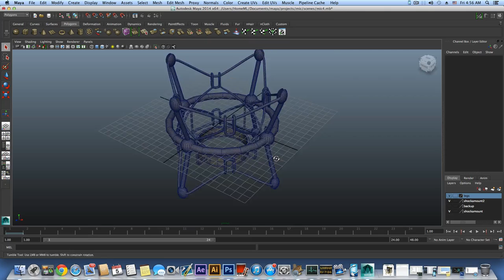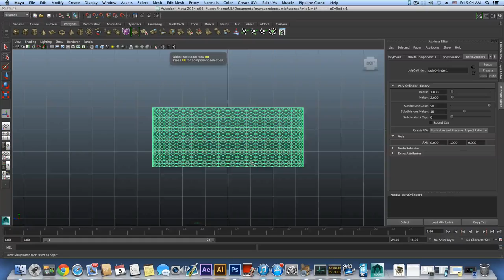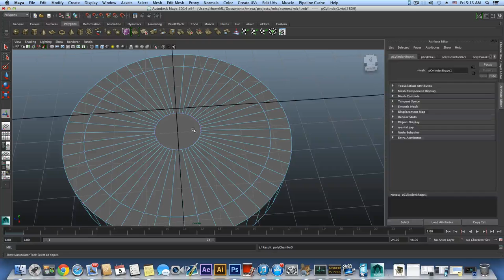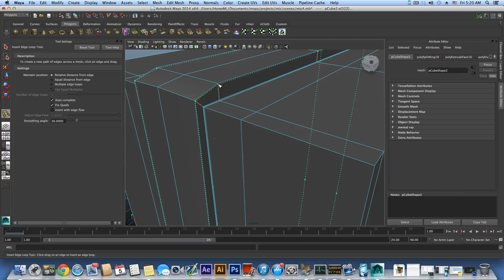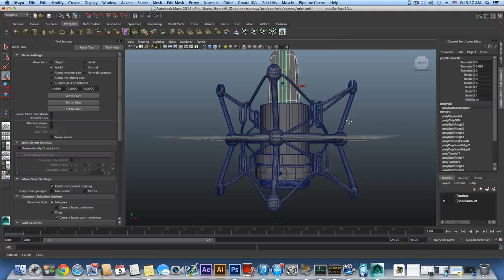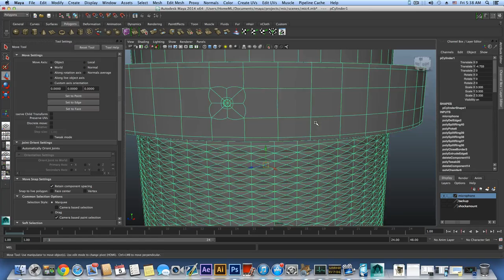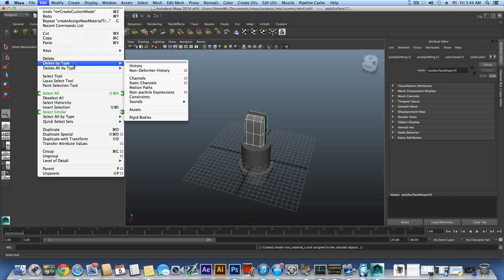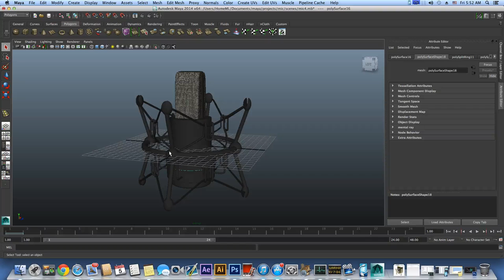Maya Modeling Tutorial- Modeling Studio Microphone part-5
in this Tutorial you will get to learn how to model a Studio Microphone.
we will star with the shock amount and continue with the microphone and so on.

i have 3 main goals , 1 is education 2. is new computer setup 3. open my own website. your help will be much appreciated. thanks in advance.